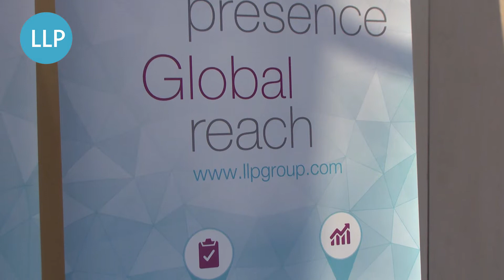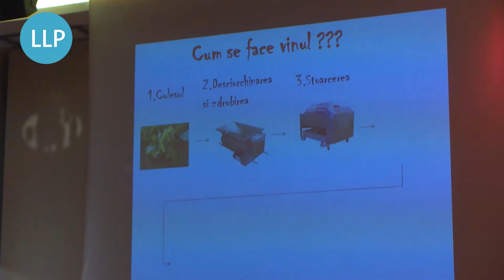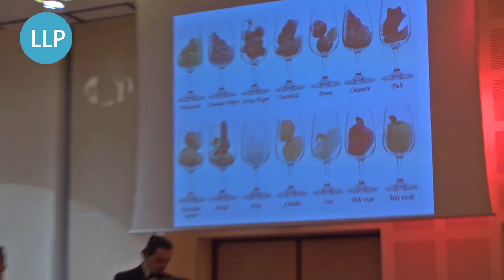LLP Romania Client Day - 18 May 2017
LLP Romania celebrated its 20th anniversary on the Romanian market. LLP is one of the leaders in financial management systems (FMS) and its first customer dates back to 1997.